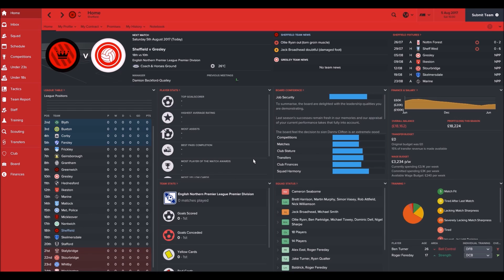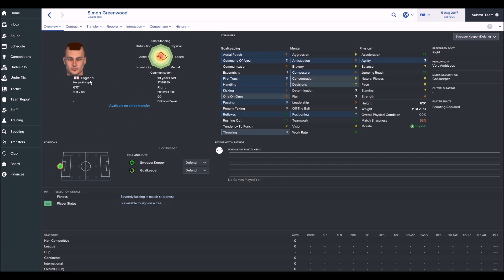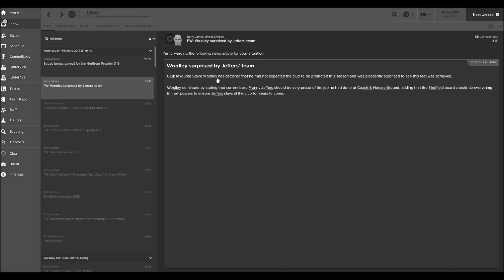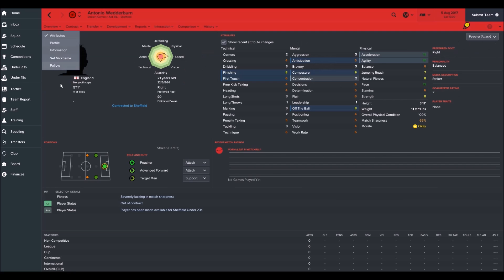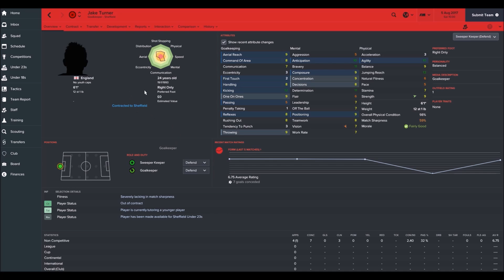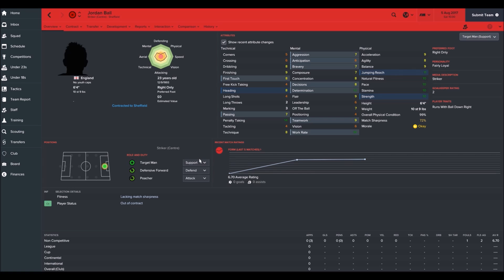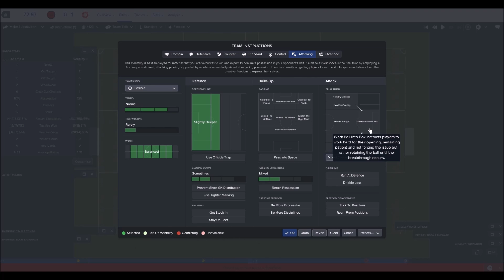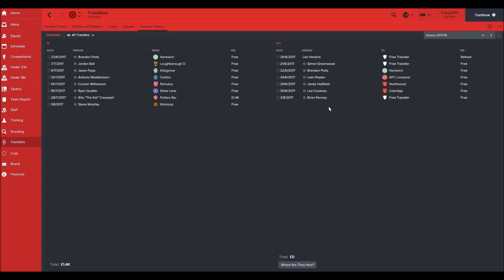Men of Steel #7 - The Pope, The Kid and Friends (Football Manager 2017)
Franny get your gun (1 cap, 1 goal) has brought in some new friends, and a couple of old ones. Can Sheffield FC overcome lack of fitness, cohesion, and ability to survive life in the Northern Premier Premier?